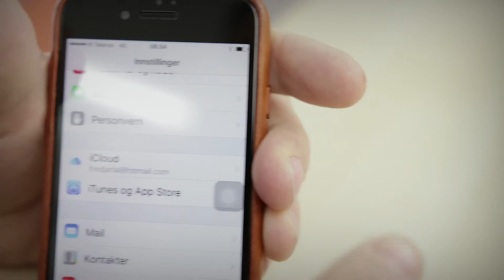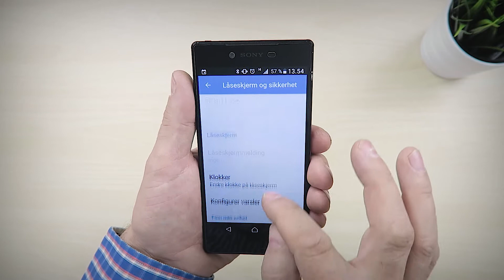Hvordan kryptere en Android mobiltelefon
PÅ iPhone er alle filer kryptert!  Dette er en mulighet også på Android, men du må aktivere krypteringen selv.

Vær oppmerksom på at du nå vil måtte taste inn et passord hver gang du starter telefonen på nytt. Til gjengjeld er innholdet på telefonen rimelig godt sikret.